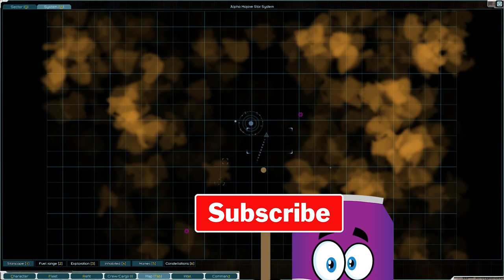Something You Will Never Guess I Did ...AGAIN!! lol | Starsector | V2.0 | Ep 10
This game is so cool can't wait to get into it. come and join me on the journey :)